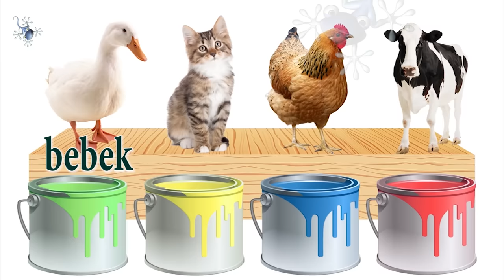Pelajari Warna Dengan Telur Super dan Hewan Ternak | Nama Dan Suara Hewan Ternak | Tokek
Pelajari Warna Dengan Telur Super dan Hewan Ternak | Nama Dan Suara Hewan Ternak.